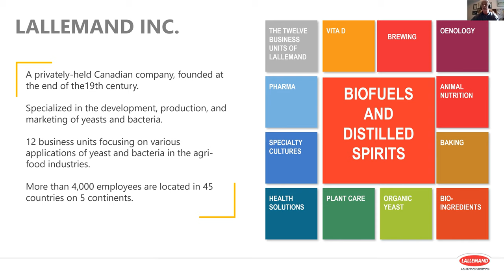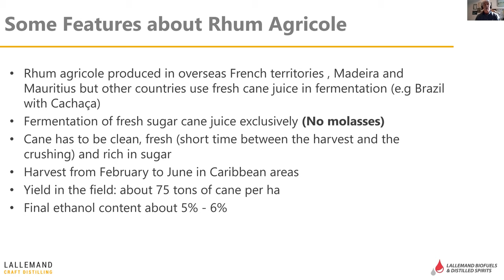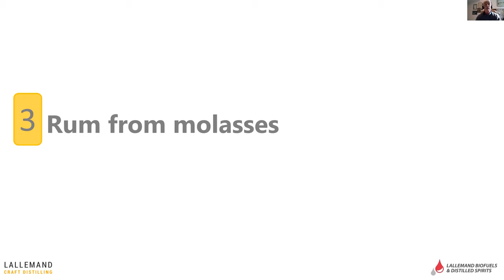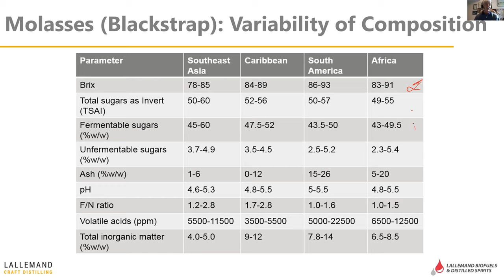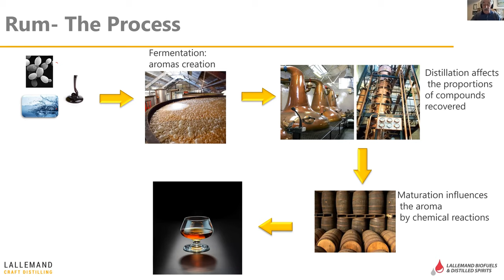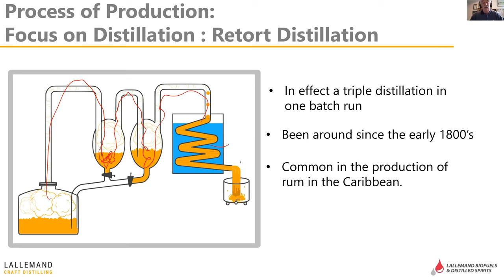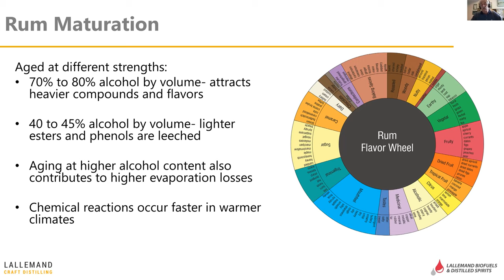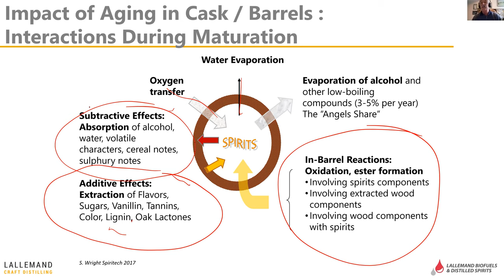Overview of Rum and Rhum Production with Lallemand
This presentation reviews the production of Rhum Agricole (made from fresh Cane juice) and Rum (made from molasses). Robert will discuss the impact yeast strains have on fermentation, how distillation can influence aromatic profiles and finally will review aging and the effects of casks.